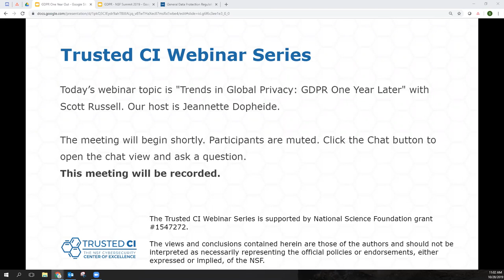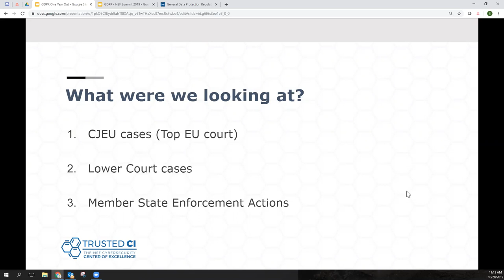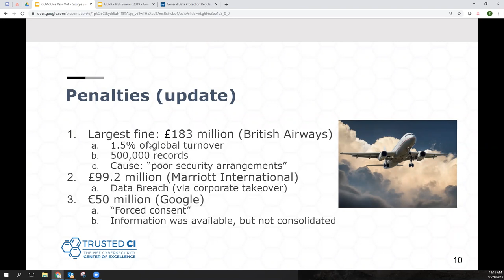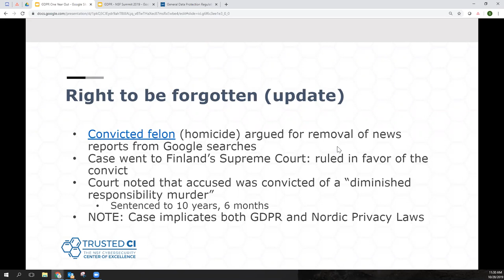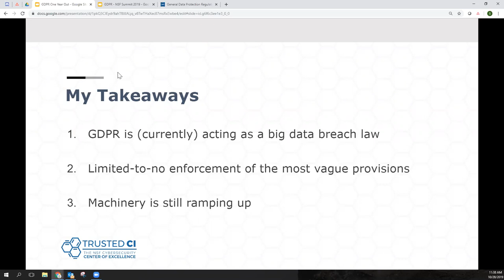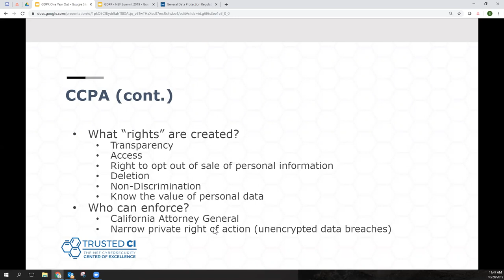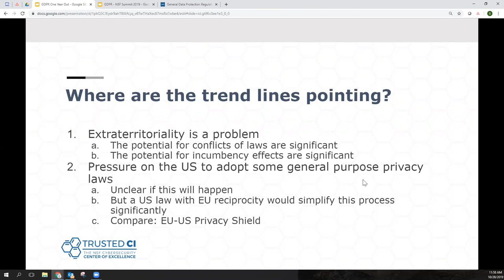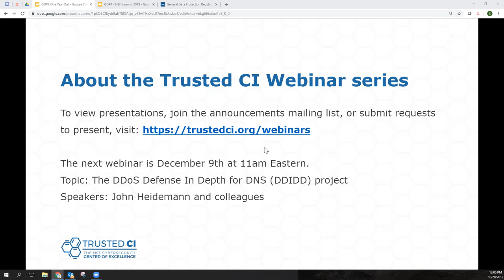Trusted CI Webinar: Trends in Global Privacy: GDPR One Year Later with Scott Russell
Originally recorded Oct. 28, 2019

The past few years have seen a resurgence of privacy laws around the globe, starting with the European Union’s General Data Protection Regulation (GDPR), but leading to proposed laws in South Korea, Brazil, and the United States. These numerous laws may be targeted at enhancing privacy, but their biggest effect has been as a source of fear and confusion for those who are being regulated. This talk will build upon last year’s GDPR webinar, introduce CCPA, and then go on to discuss trends in global privacy more broadly: what’s happening, what’s coming, and what should you do about it.

Scott Russell is a Senior Policy Analyst at the Indiana University Center for Applied Cybersecurity Research (CACR), where his work focuses on privacy and cybersecurity policy. A lawyer and researcher, Scott received his B.A. in Computer Science and History from the University of Virginia, received his J.D. from Indiana University, interned at MITRE, and served as a postdoctoral fellow at CACR.